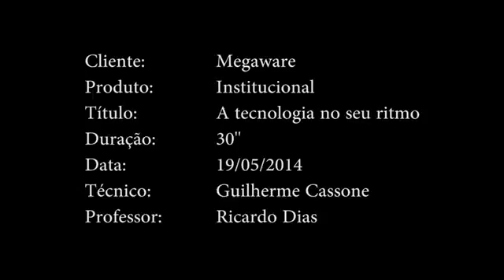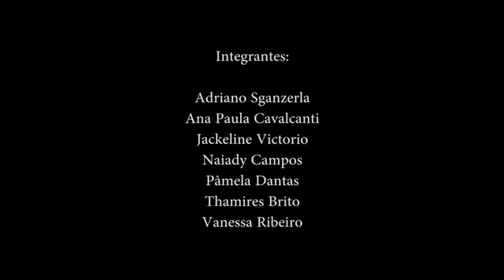Megaware Brasileirinho Campanha PP Ag Fenix